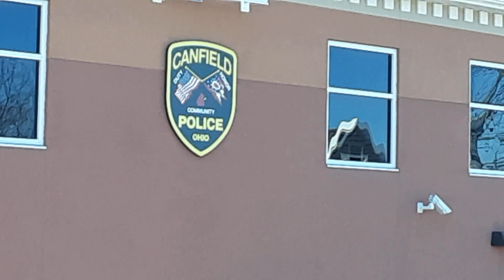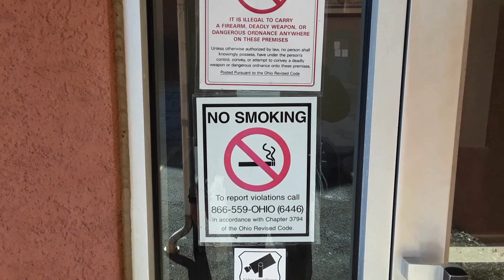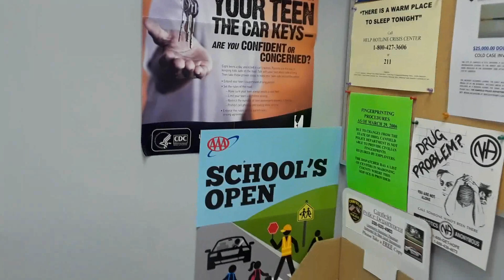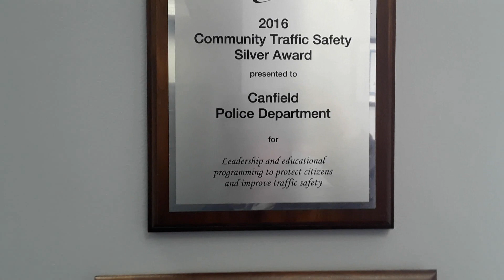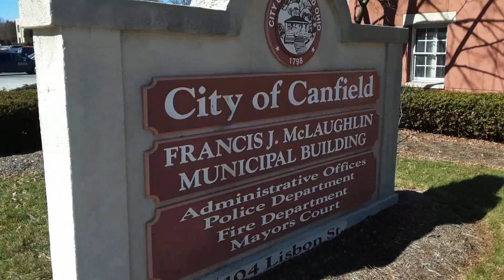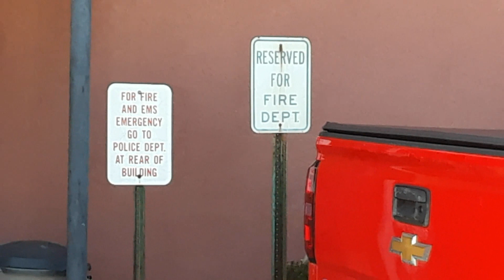CANFIELD PD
YET ANOTHER PASS